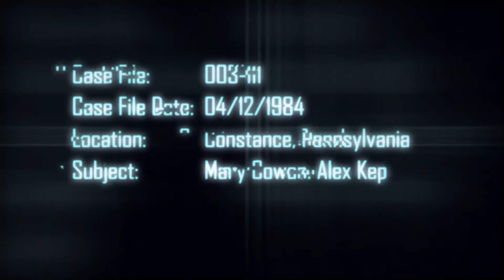[Case File #3]: "The Kepler Photographs" by Organizing_Secrets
"I flipped the photo over and once again saw "END" written on the back. She had kept this all to herself and pretended it wasn't happening as opposed to Darren who shut himself off from others."

Narrator, Alex Kepler: Flo
Interviewer: Nora
Promise ~Reprise ~ [SH2], Bittersweet, In the House, in a Heartbeat, Wasted Wonderland, Creepy Clown Symphony, You're Next, It's a small World  by Myuu
Folder Icon made by Freepik
CC 3.0 BY
by Micheal Cheng
CC-BY 2.0